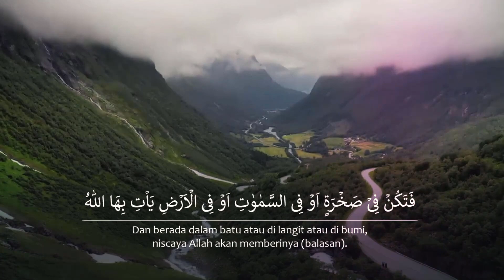ADAB HARIAN MUSLIM (29) - "Adab Mengunjungi Orang Sakit" [Ustadz Hasan Al-Jaizy]